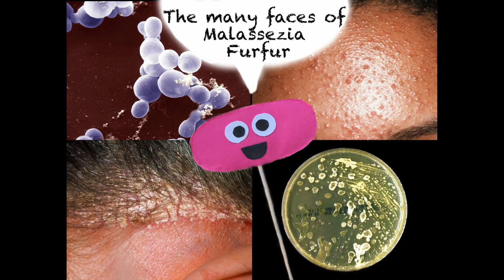Malassezia Furfur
Microbiology Malassezia Furfur Informational Video